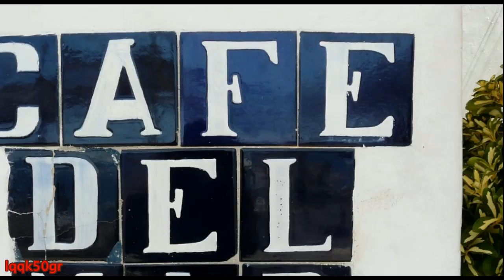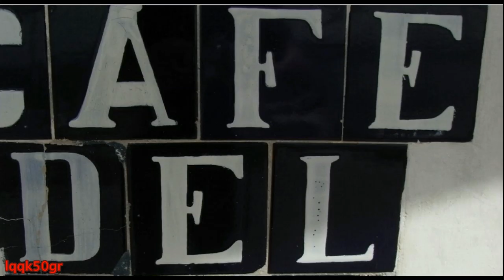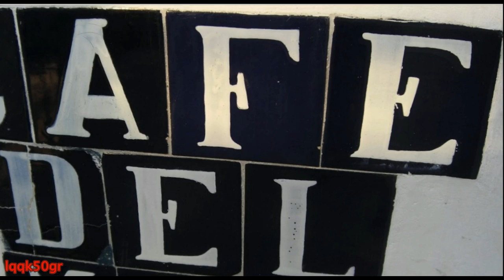Cafe del Mar - In my heart (HD)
Cafe del Mar -  In my heart
"Rue du Soleil-In My Heart", Recording management by:
Muzikomio
to violate the intellectual property rights of any person or company.
The copyright of audio content is NOT BELONG TO ME